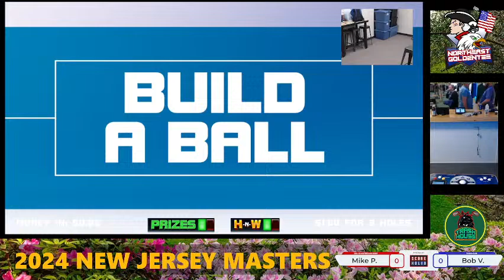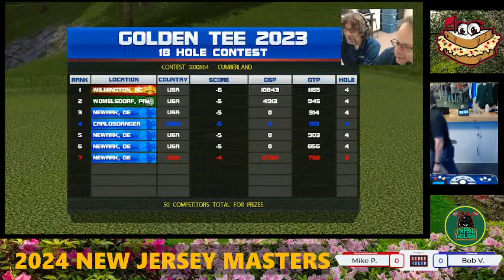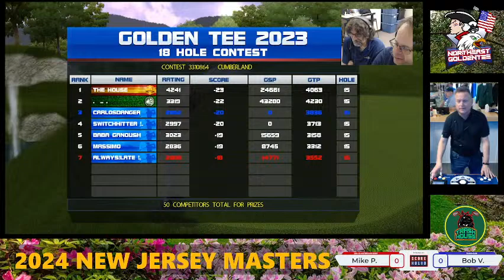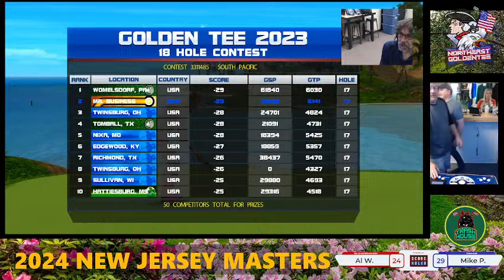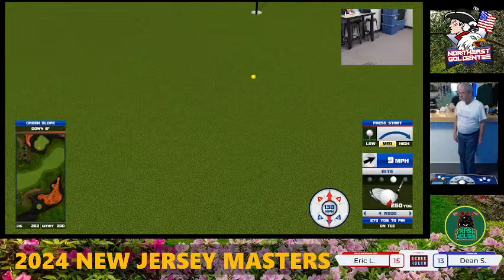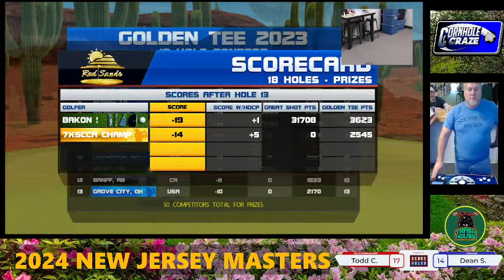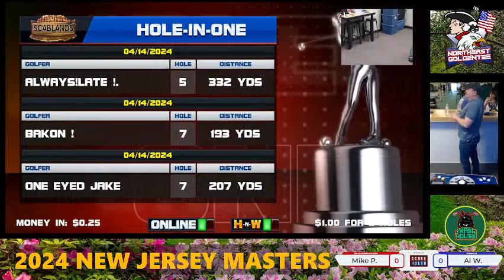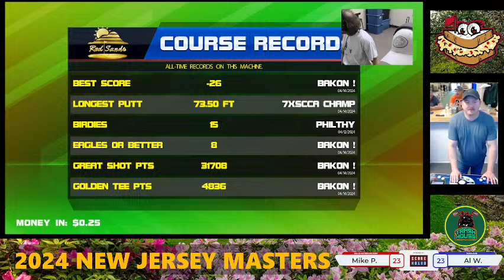2024 New Jersey Masters - Main Event Match Play!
A tradition just like one other...